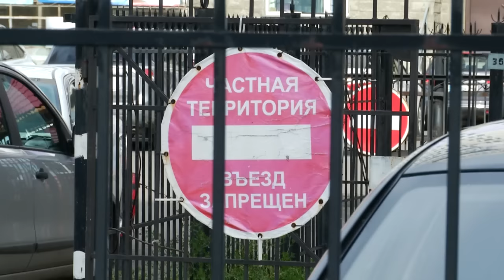Брат убитой Марии Фадеевой разговаривал с ней за час до трагедии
Брат убитой Марии Фадеевой, супруги известного хоккеиста Евгения Фадеева, созванивался с ней за час до трагедии. Об этом он рассказал в интервью журналистам.  Подробнее читать на